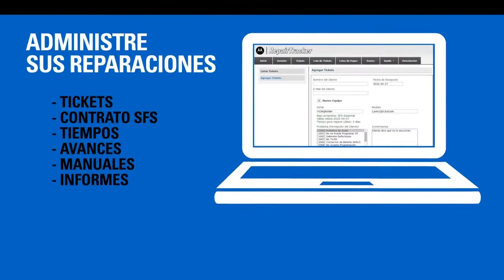Service From The Start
Service from the Start para dispositivos ASTRO® 25 y DIMETRA lo protegen de lo inesperado con asistencia prioritaria y plazos de entrega rápidos.